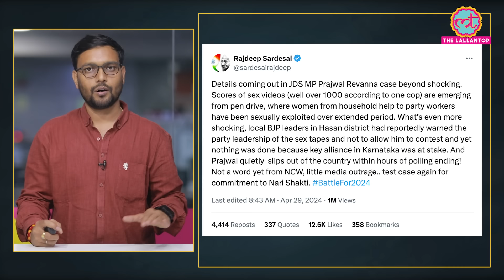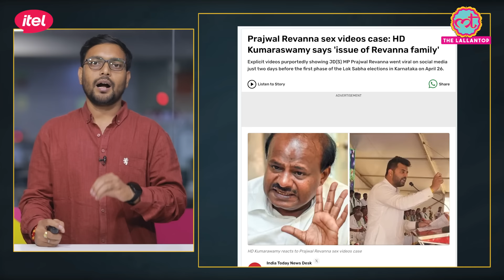Prajwal Revanna Sex Scandal: पेन ड्राइव में हजारों वीडियोज, एक पीड़िता सामने आकर क्या बोली?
Karnataka MLA HD Revanna has dismissed the sex scandal involving his son, MP Prajwal Revanna, as a 'conspiracy.' He claimed that the alleged videos are '4-5 years old.' Watch the video to learn more about this developing story.